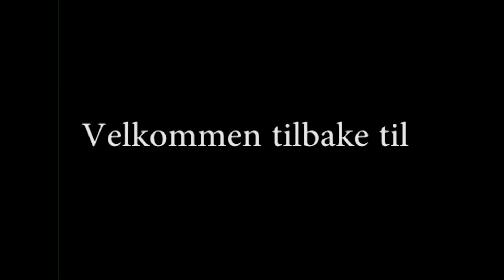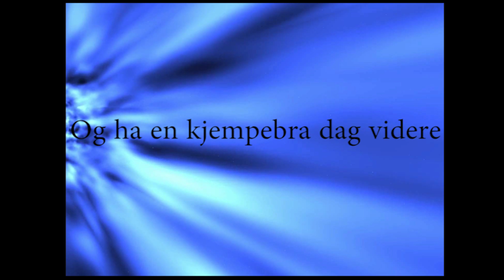Matias spiller LEGO Pirates of the Caribbean Del 6 av 12 Øypuzzle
Mye vansklige puzzle på denne øya.